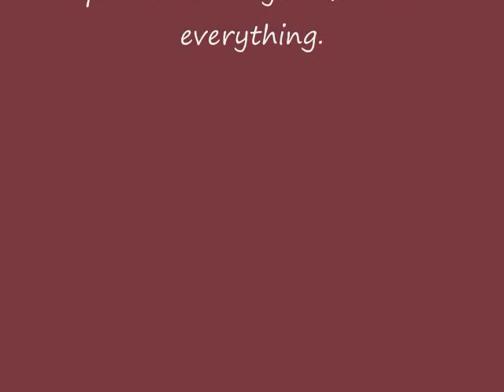Xango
Kaô meu Pai, Kaô
O Senhor que é o Rei da Justiça,
faça valer por intermédio de seus doze ministros,
a vontade Divina,
purifique minha alma na cachoeira.
Se errei, conceda-me a luz do perdão.
Faça de seu peito largo e forte meu escudo,
para que os olhos de meus inimigos não me encontrem.
Empresta-me sua força de guerreiro,
para combater a injustiça e a cobiça.
Minha devoção ofereço.
Que seja feita a justiça para todo o sempre
É meu Pai e meu defensor,
conceda-me a graça de receber sua luz
e de receber sua proteção.
Kaô meu Pai Xangô, Kaô

"justica de Deus  demora mas nao falha!"
Amen